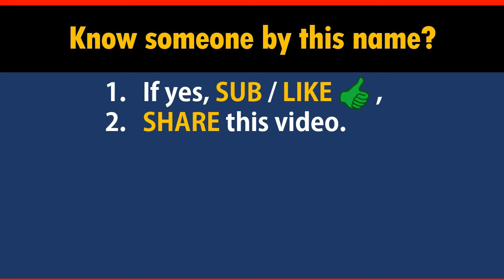How to Say Your Name MCCARTNEY in Chinese?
*Formal* Chinese translation of your name MCCARTNEY. This video shows how native Chinese speakers pronounce and write it (the stroke sequence in Chinese).

-- topic suggestion
-- constructive feedback
-- quick questions